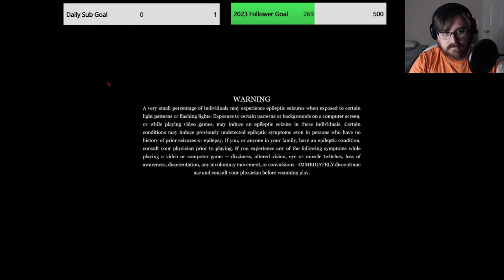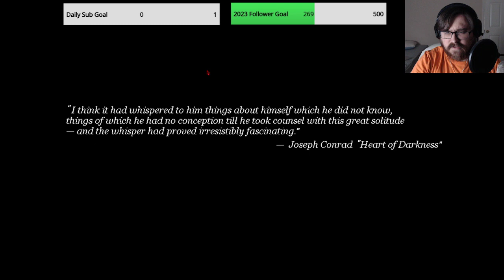"My name is Loretta Lou Harris" | Part 1